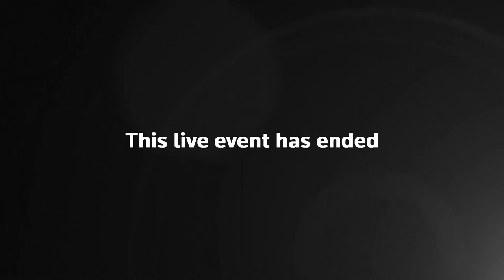Germany Elections | Laschet and Soeder present CDU/CSU election program | LIVE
BERLIN - The parties CDU and CSU will present their election-program, with CDU chancellorcandidate Armin Laschet and CSU-leader Markus Söder.